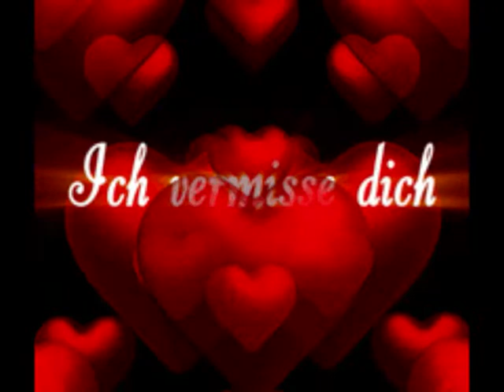Für Dich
Günni-Videoclip